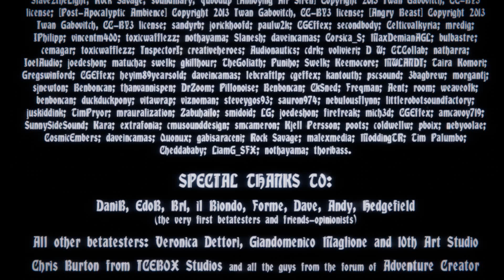MADievals - [07/...] - [Episodio Due - Part 4] - Soluzione in italiano